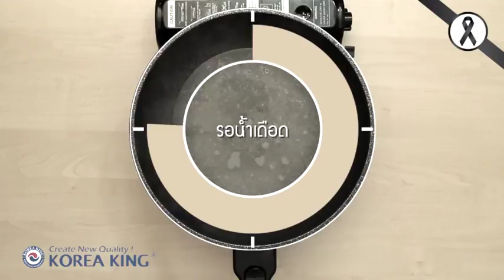เมนู แกงส้มชะอมกุ้ง By กระทะ Korea King รุ่น Gold Series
สามารถติดต่อสอบถามได้ที่ หรือ หรือ Line ID : @koreaking (อย่าลืมใส่ @ ข้างหน้านะคะ) หรือคลิก